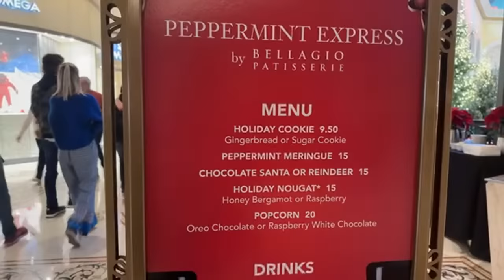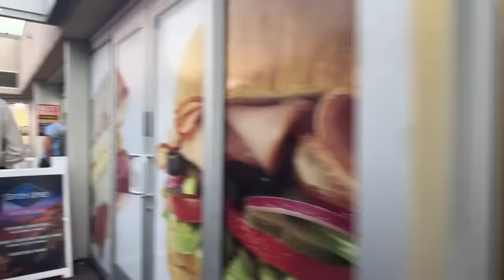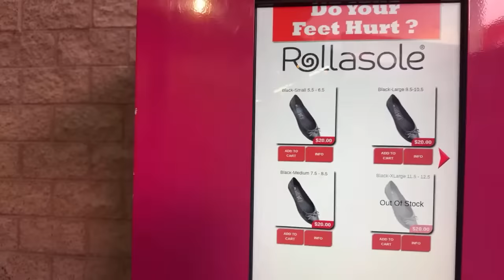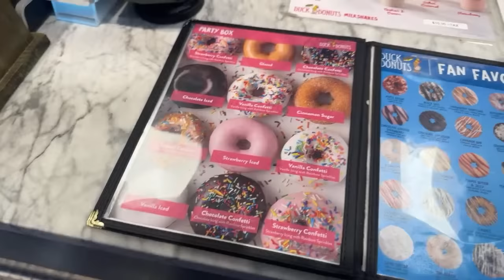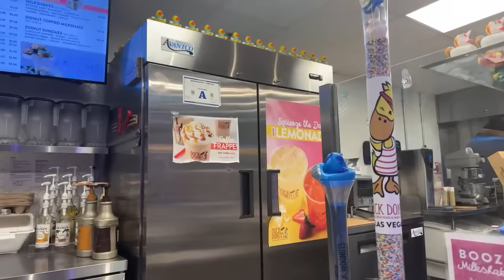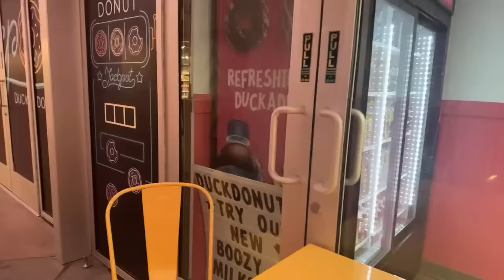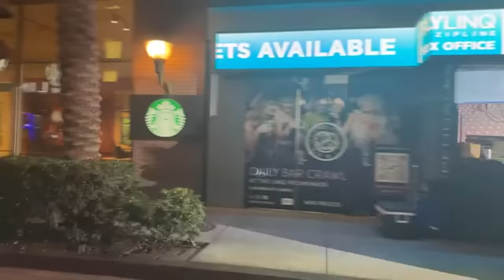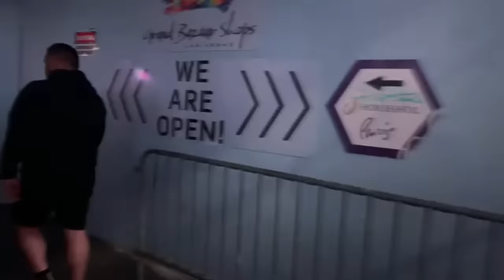🎈LAS VEGAS LIVE 🥳 It’s a Hot December 70*F